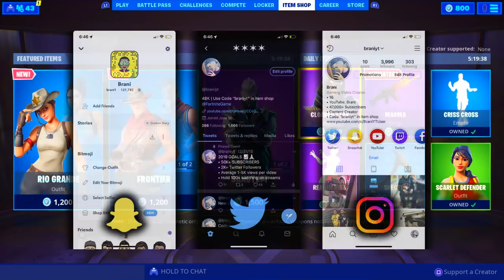FORTNITE ROYALE KNIGHT, BLUE SQUIRE KNIGHT RETURN! FORTNITE RARE OG SKINS RETURNING! ITEM SHOP VOTE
❤️ USE CODE “braniyt” IN ITEM SHOP!